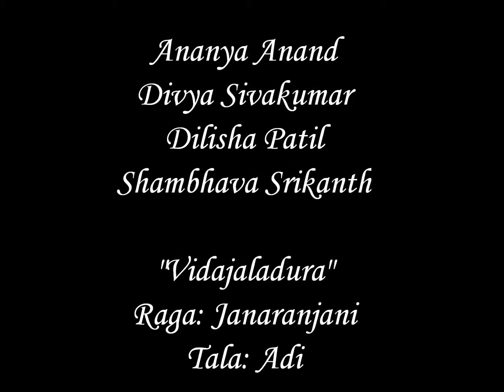vidajaludra kids group